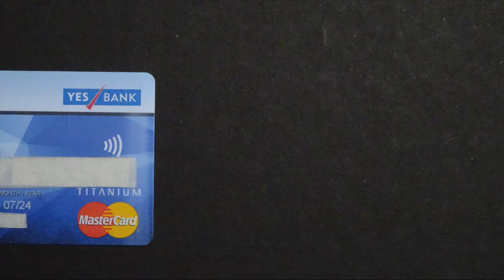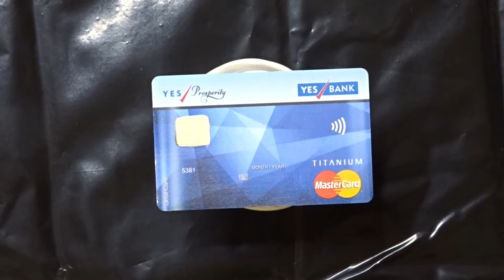Customize credit Card with Resin | Resin Art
In this video I have done a resin art on an ATM card.

Resin
1. Haksons High Gloss Epoxy Resin and Hardener 1500 gm

2. Haksons Ultra Clear Grade 1 Epoxy Resin And Hardener

3. Epoke Crystal Clear Epoxy Art Resin Kit (300gms)

4. Epoke Non Yellowing (indoor only) Epoxy Resin, 1.2Kg Kit

Resin color pigment
1. Alpha System Epoxy Pigment

2. Epoke Art Resin Pigments Ocean Effect Kit (Multicolour), Combo of 6

Weight Machine
1. RYLAN Electronic Weight Machine Digital(10 Kg)

Measuring cup
1. Combo Pack (4pcs) 50ml 100ml,250ml,500ml Plastic Science Beaker Set Measuring Cup Transparent